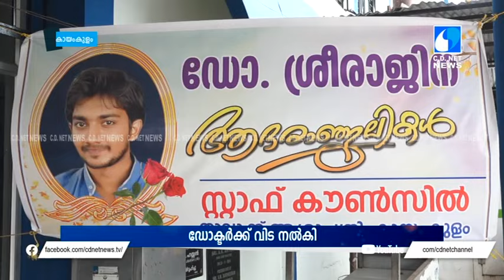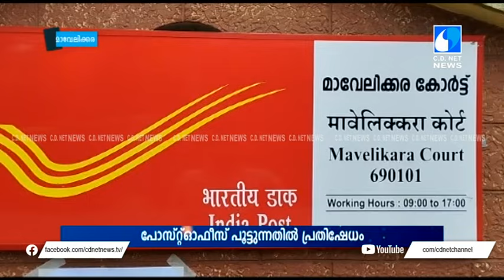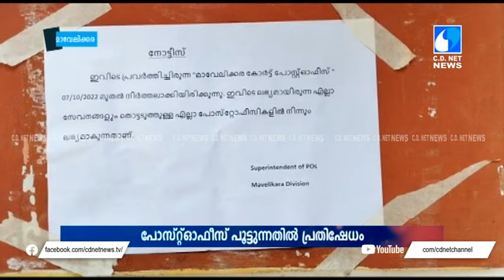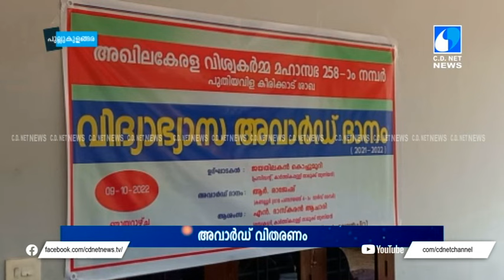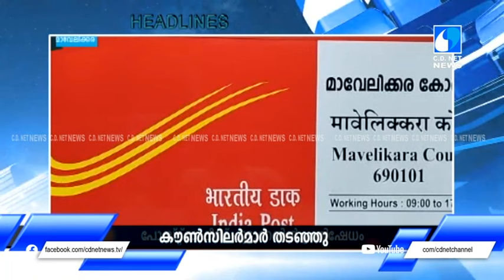09 10 2022 C D NET online news